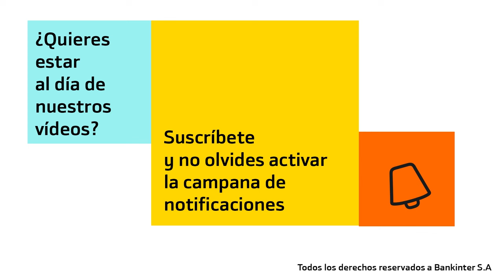Carteras modelo de acciones (marzo 2024)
Carlos Pellicer, analista de Bankinter, comparte la estrategia de inversión de Bankinter en Renta Variable.